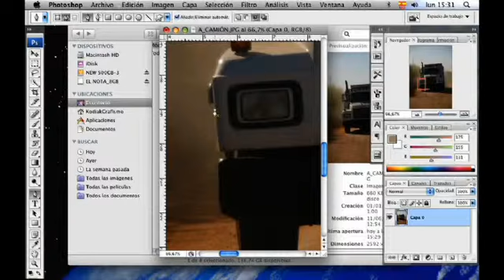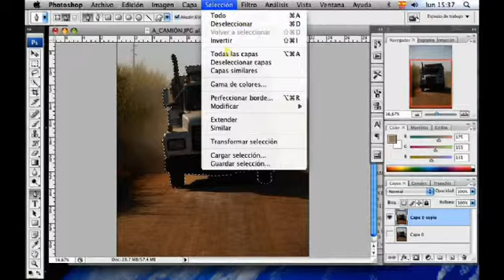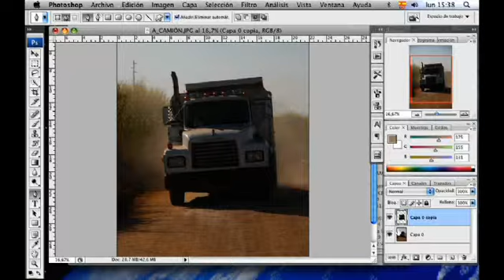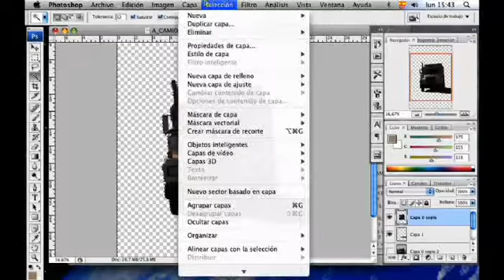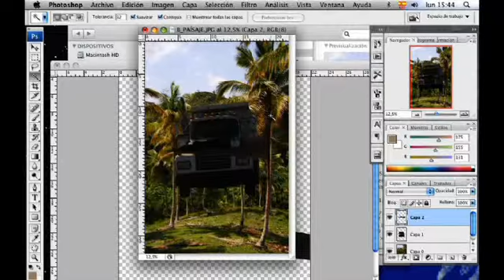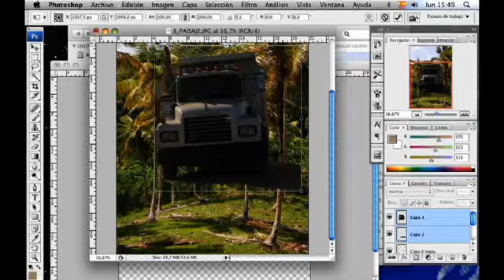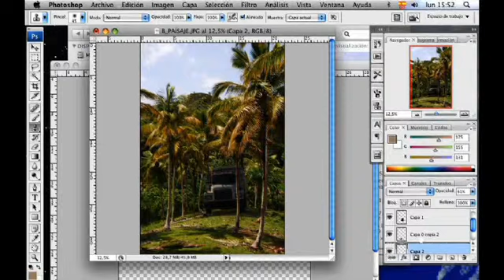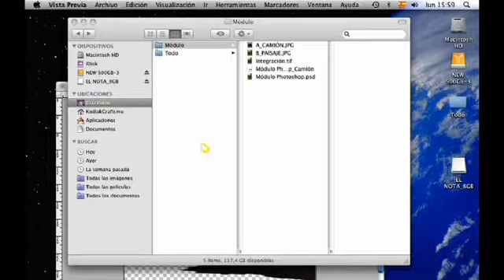E Learning Postproduccion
Video tutorial que forma parte de la unidad didactica retoque fotografico en curso de formacion on-line impartido por profesionales que forman parte del equipo de Kodiak Producciones, S.L.